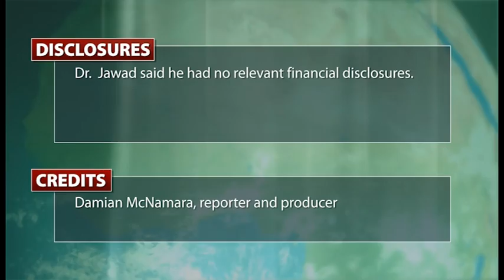Musculoskeletal Issues Complicate Adult Cystic Fibrosis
Dr. Ali Jawad describes a new form of arthritis in adults with cystic fibrosis based on a study of 143 patients. The disease is similar to rheumatoid arthritis, although milder with both small and large joint involvement.